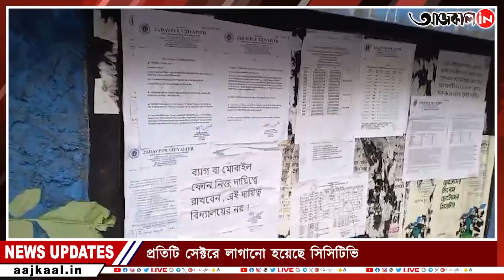TET EXAM : আজ রাজ্যে টেট পরীক্ষা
আজ রাজ্যে টেট পরীক্ষা। এবছর ৭৭৩টি সেন্টারে পরীক্ষা হচ্ছে।
প্রতিটি সেক্টরে লাগানো হয়েছে সিসিটিভি। সল্টলেকে পশ্চিমবঙ্গ প্রাথমিক শিক্ষা পর্ষদের বিল্ডিংয়ে কন্ট্রোল রুম। সেখান থেকে মনিটরিং করা হচ্ছে।